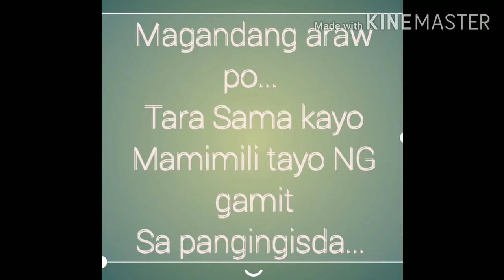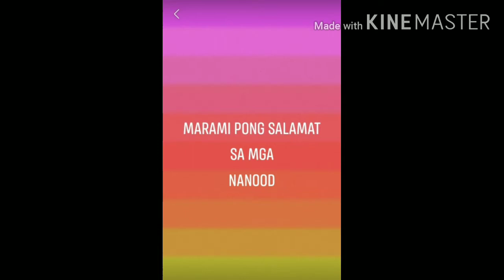Murang bilihan NG gamit sa pangingisda....